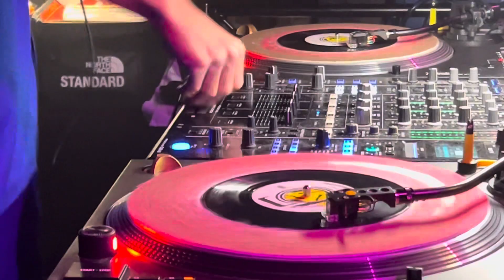DJ KOCO LIVE MADRID ERIC B & RAKIM MIX